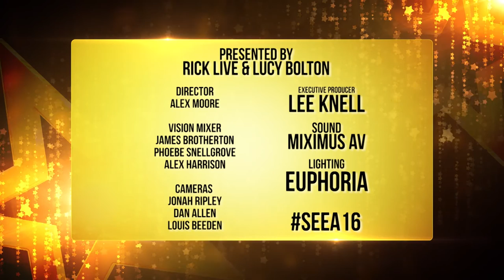Nicole Freeman - SEEA 16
Nicole Freeman performing live at the South East Entertainment Awards 2016.